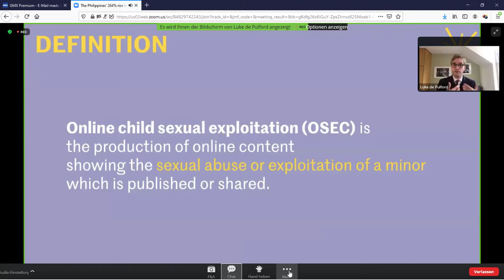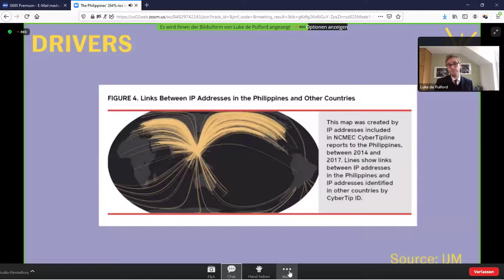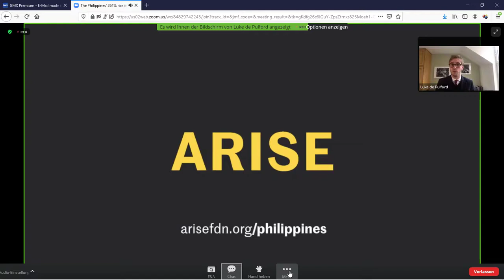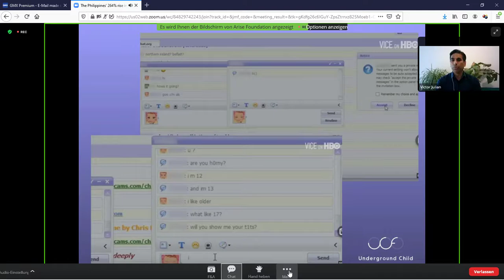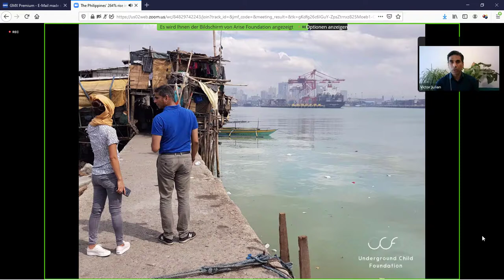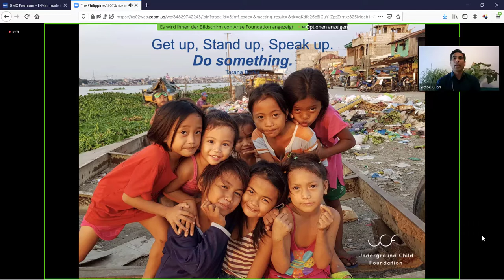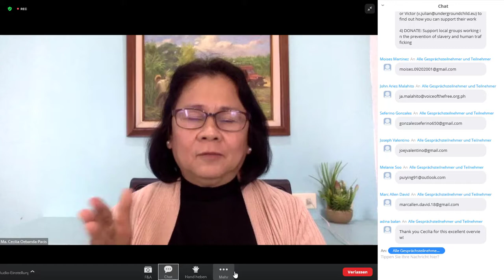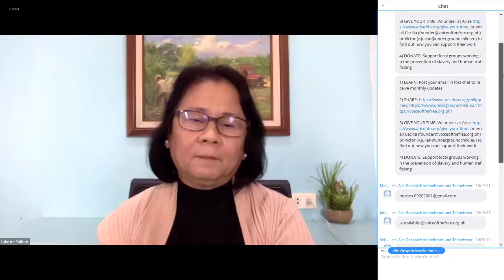The Philippines’ 264% rise in online child sexual exploitation during COVID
Global demand for child sexual exploitation material has skyrocketed during the pandemic, with harrowing consequences for children in the Philippines.

Join Arise and key voices in the anti-trafficking movement at this 30 minute briefing.
Nicky Hilton Rothschild
Ma. Cecilia Oebanda-Pacis
Victor Julian